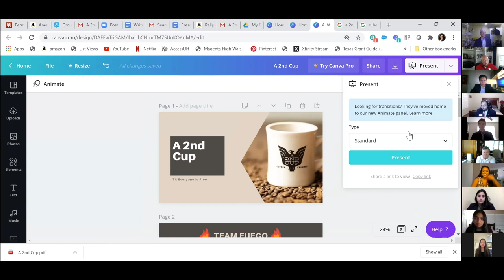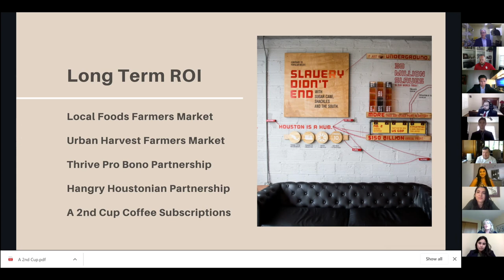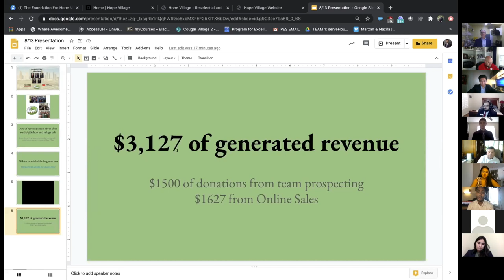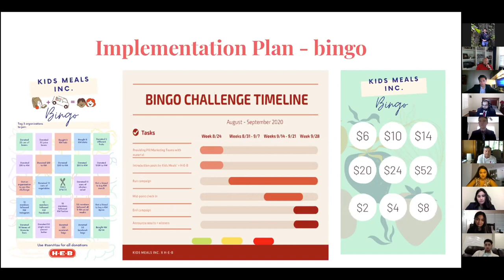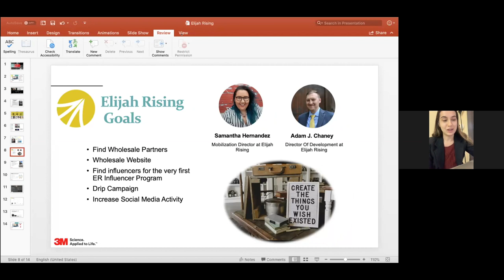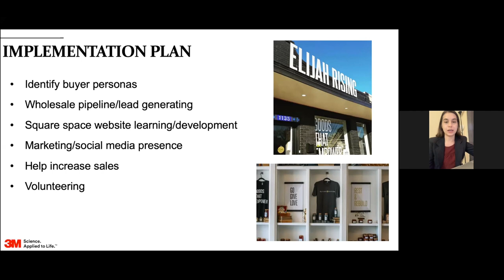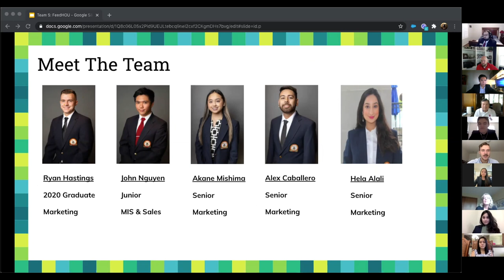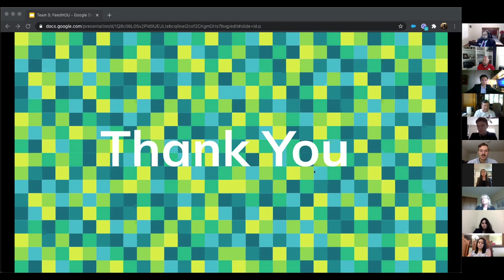3M Summer 2020 Internship Presentations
Thanks to the generous funding from 3M and the Gessner Family, the Stephen Stagner Sales Excellence Institute was able to provide 25 students with summer internships. The students were placed into 5 teams and were tasked with supporting various non-profit organizations in Houston.